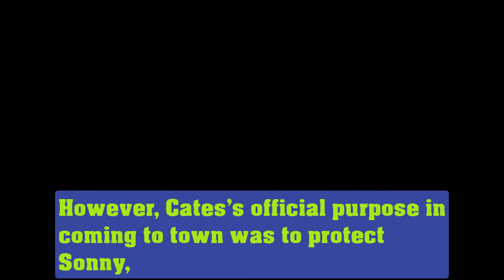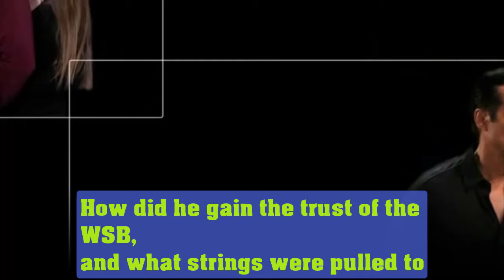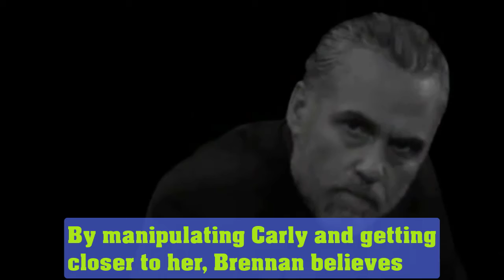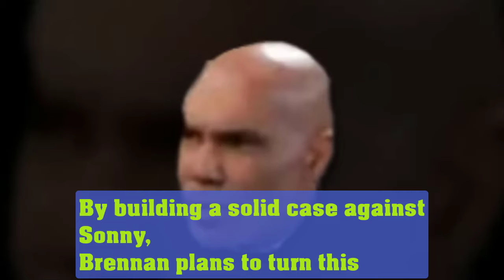Brennan Continues Cates' Unfinished Plan! General Hospital Spoilers